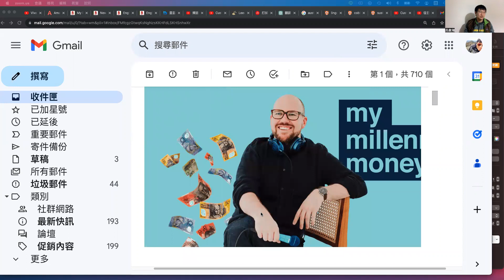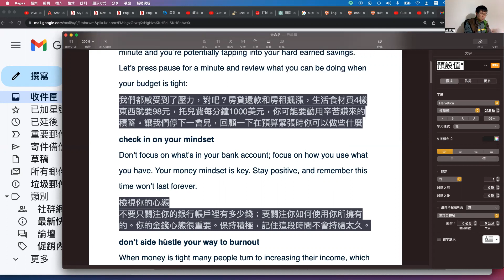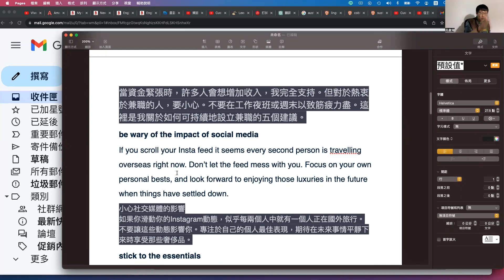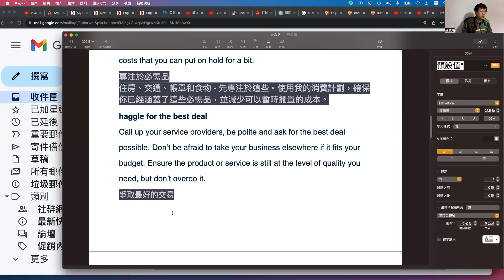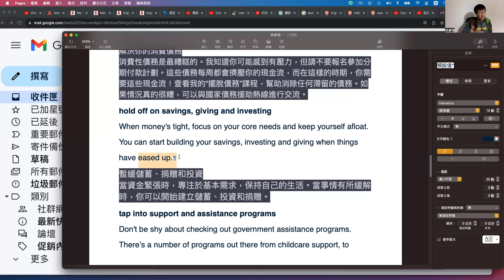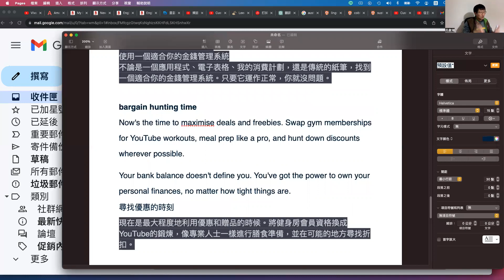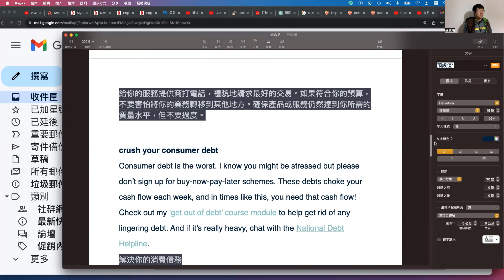tight budgets？？預算很緊怎麼辦？？？ 英文信件朗讀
tight budgets: your ultimate guide when cash is stretche from  my millennial money